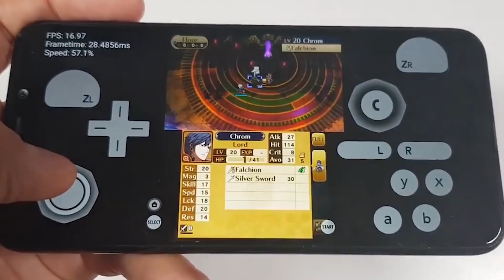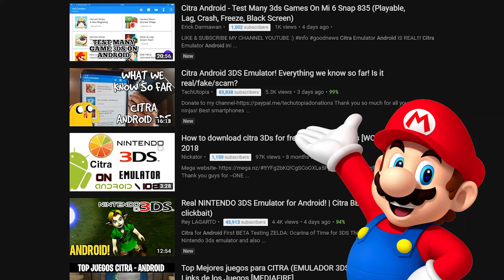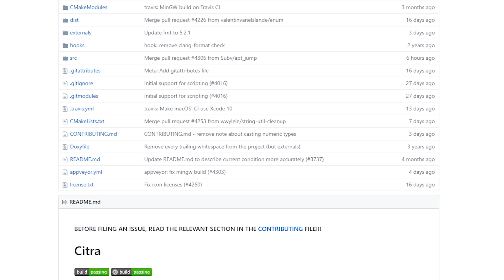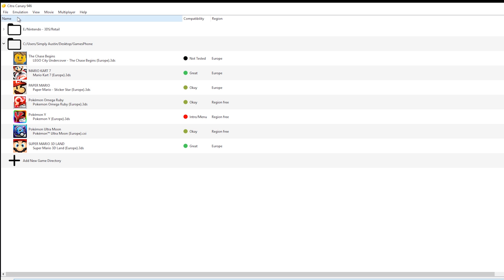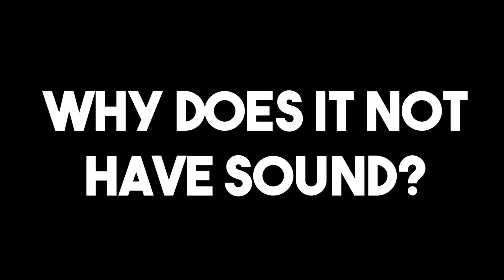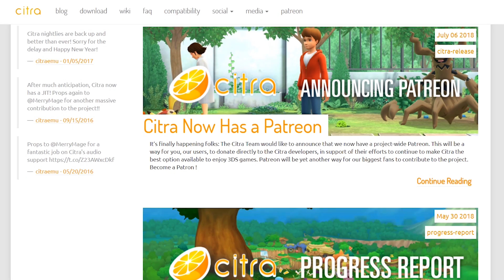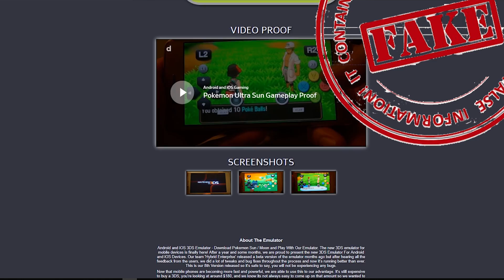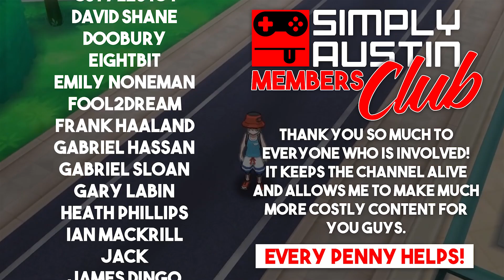*UPDATE* Nintendo 3DS Emulator Citra for PHONES!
New UPDATE on the Citra Nintendo 3DS Emulator for Android Phones.  All the information you need to bring you up to speed.  Plus answers to many of the most popular questions you have been asking about all this.

I have to give my thanks to the Citra Team for being so helpful in sharing all this information with me.  They have done amazing work and are working to the bone to give us 3DS games on our phones... FOR FREE, which makes a change for android apps and emus!

Let me know what other games or emulators you would like tested next :D

MY SET OF LINKS

MY NEW TWITCH CHANNEL, MAKE SURE YOU FOLLOW AND SUB

LINKS USEFUL FROM THIS VIDEO

(Remember to enable none GOOGLE PLAY apps permissions in settings)

If I missed anything, let me know!

WARNING!:
This video in regards to Emulation is made to encourage you to play your BACKUPS. In other words, THE GAMES WHICH YOU ALREADY OWN!. Please do not emulate any games which you do not already have on any systems which you do not own. Unless of course they are abandon/free-ware due to license or age.

Emulation for me is not about playing games I do not own. It is about playing games on another platform. In fact on my PC at 4k internal resolution 60fps with one controller... not having 200+ consoles set up with 600+ controllers tangled up!

ESPECIALLY, do not sell anything to do with this scene or be stupid enough to buy anything from this scene. Support Developers (especially SEGA) and pay for what you play!

CREDITS:

Citra team for making this possible.
SachinVin for who made this awesome for and now joining foreces... AWESOME!

Robocop 3 - Title_Dutch Breeze Remix (C64 Game)
OC ReMix - Donkey Kong Country 'Focus' [Fear Factory] by DarkSim
OC ReMix - Final Fantasy XI Online 'Paradis' [Heavens Tower] by mv (Xavier Dang)

MENTIONS:
RocketLauncher Team
HyperSpin Team
LaunchBox Team
RetroFE Team
Plus all the devs of all the emulators EVER. You do a great job!

Please, if I missed anyone who would like to be part of the credits, please let me know and I will add. I do not take credit for much of the gameplay used in this video and would not like to miss anyones credit due to the 3rd party usage here on YT!